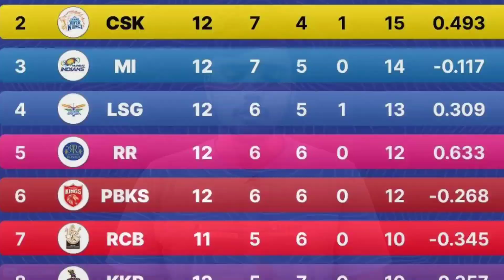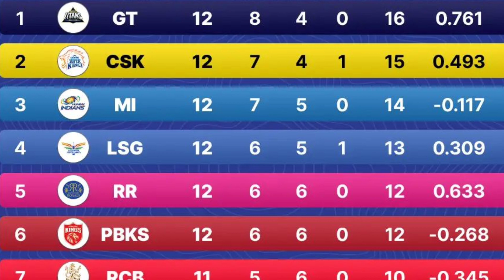IPL 2023 Points Table : Points Table Of IPL After DC VS PBKS Match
Sports lab खेल की दुनिया का हर
छोटी बड़ी खबर आपके लिए लाता है स्पोर्ट्स लैब ( Sports lab) के यूट्यूब प्लेटफार्म पर आपको मिलेगी हर ब्रेकिंग न्यूज़ | खेल जगत की हर खबर से रूबरू होने के लिए सब्सक्राइब / SUBSCRIBE कीजिए स्पोर्ट्स लैब (Sports Lab)
sports lab brings you every big and small news of the world of sports. You will get every breaking news on the YouTube platform of sports lab